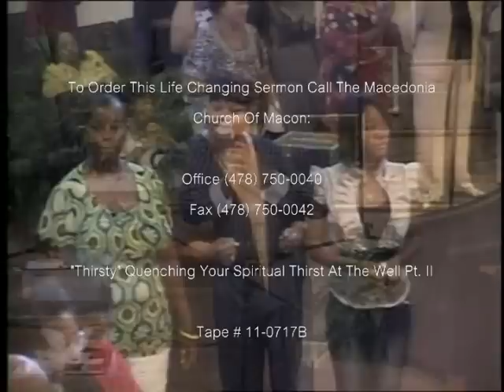"We Offer Christ To You" (POWERFUL INVITATION TO CHRIST) Eddie D. Smith Sr, 7-17-11